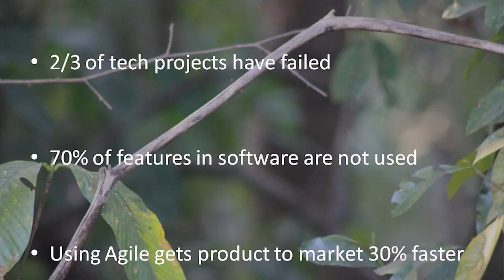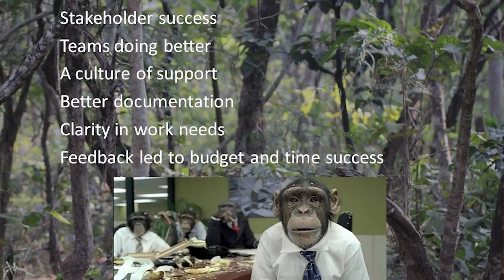Agile, Culture, and How to Make It Work for Us | Zaheer Ali | TEDxHastingsSt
Zaheer's talk is briefly discusses agile software development and how it has improved businesses around the world before addressing how it is changing mainstream society. As a supervisor on NASA's SOFIA program, he has applied Agile principles in both his professional and personal life helping him to maintain a balance. Zaheer Ali is the Science and Mission Operations Laboratory Supervisor for NASA's SOFIA program. He flies in a modified Boeing 747 that carries a 38,000 pound, 100-inch diameter infrared telescope in her tail section to carry out seasonal space explorations from Christchurch as well as other parts of the world.

Zaheer will be speaking at TEDxHastingsSt soon after his Techweek '18 presentation in Christchurch where he will share his views on Space, the Antarctic, and the technological revolution. For TEDxHastingsSt, he will be speaking about agile software development, how it has improved businesses around the world, and how it is changing mainstream society. This talk was given at a TEDx event using the TED conference format but independently organized by a local community.